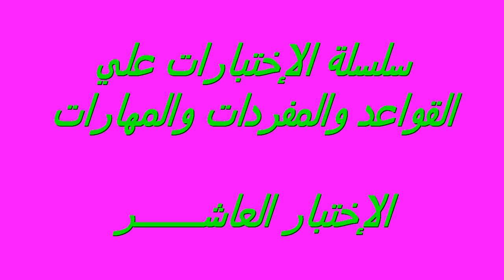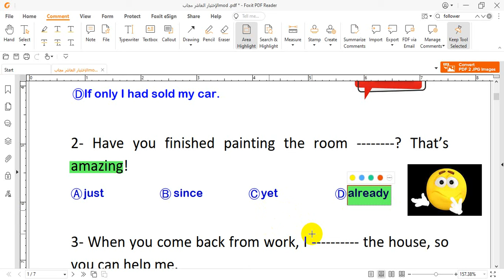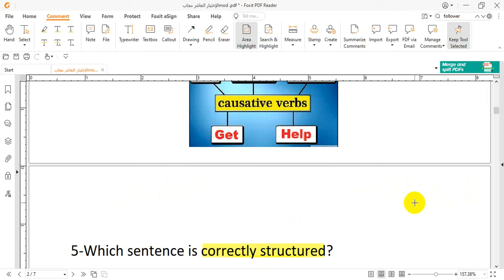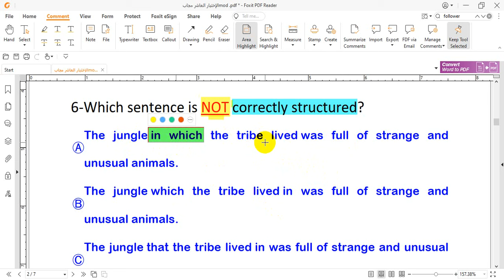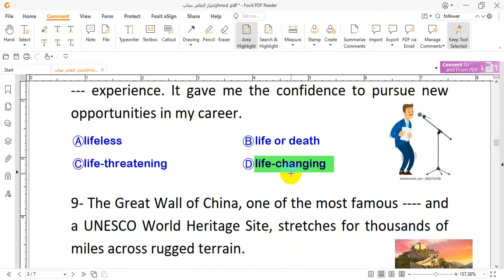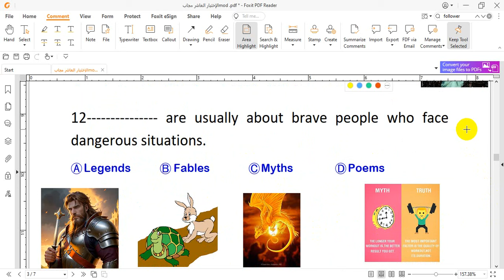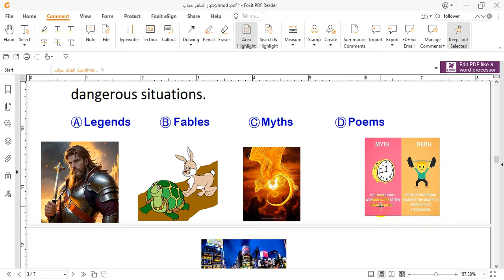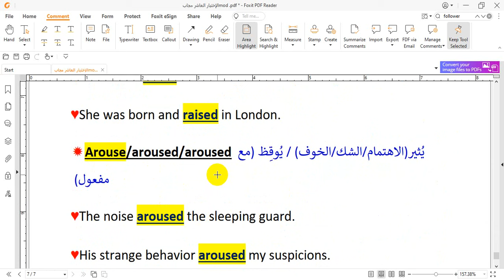💚🌹 سلسلة إختبارات علي القواعد والمفردات والمهارات - الإختبــار العاشــر ◄◄💚🌹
أتمني دعمكم للقناة لكي نواصل ان شاء الله
ملف الإختبار
عشرة اختبارات هامة جداً علي القواعد والمفردات والمهارات
عشرة امتحانات شاملة علي المنهج هامة جداً + مراجعات ليلة الامتحان
لينك الموقع الخاص بتصحيح الكتابة
ملف الأسماء التي تُعد والتي لا تُعد - واستخدامات a/an/the
أهم 200 سؤال تخص المهــارات في منتهي الأهمية
الملف بدون الإجابات
الملف بالإجابات مع شرح سبب الإجابة
فيديوهــات الإمتحانات الشاملة علي المنهـــج
أسئلة القصة من كتب الوزارة كاملةً مُجابة ومترجمة
أسئلة القصة من لونجمـان كاملة مُجابة ومترجمة
ملف مجمع لوحدات المنهج شرح وتمارين من 1-6
ملف مجمع لإجابات الوحدات من 1-6
ملف مجمع لوحدات المنهج شرح وتمارين من 7-12
ملف مجمع لإجابات الوحدات من 7-12

فيديوهات خاصة بالترجمة
مراجعات ثانوية عامة
القواعد التراكمية في هذه القائمة